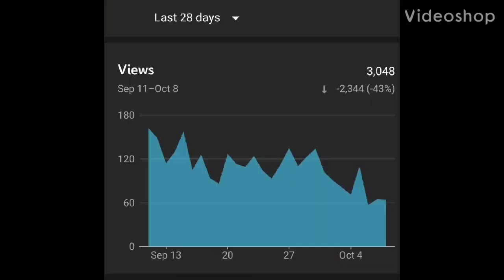myc hanel is dieing